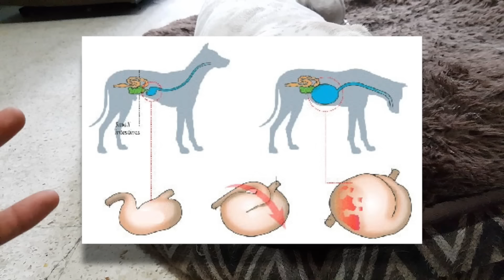Como cargar a tu perro sin dolor: técnicas seguras y efectivas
En este video, te enseñaremos técnicas seguras y efectivas para cargar a tu perro sin dolor. Aprende cómo subir a tu perro al auto, levantarlo correctamente y más. ¡Cuida de tu mascota de la mejor manera posible!

1:19 Como no cargar a un perro
2:25 No cargarlos de las patas
3:21 No cargarlos del estomago
3:48 Como cargar a un perro

How to properly load a dog